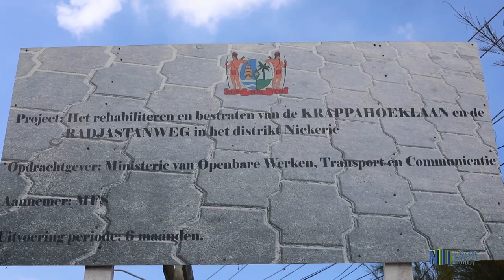WERKZAAMHEDEN KRAPPAHOEKLAAN VORDEREN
De Krappahoeklaan en de Radjastanweg in het district Nickerie verkeren al geruime tijd in slechte staat. De overheid heeft gemeend om dit weggedeelte te rehabiliteren. Dit weggedeelte is van groot belang voor voornamelijk de rijstboeren van dat gebied. De werkzaamheden verlopen vlot.